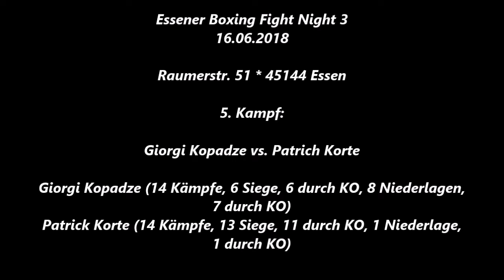Profi-Box-Kampf * Giorgi Kopadze vs. Patrick Korte * 16.06.2018